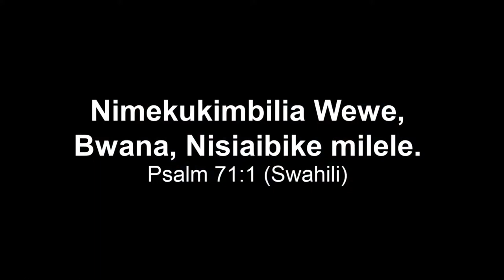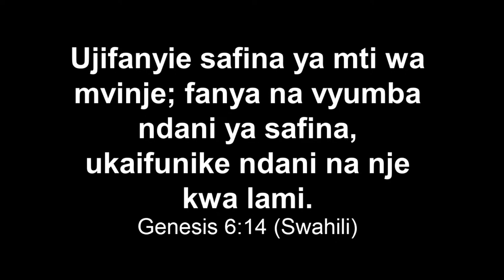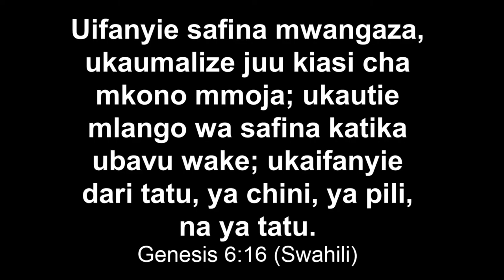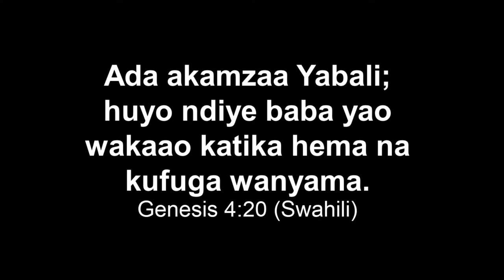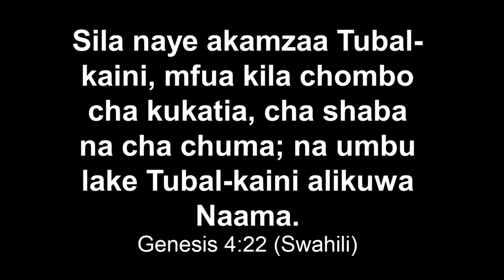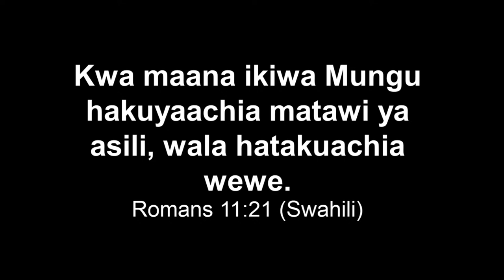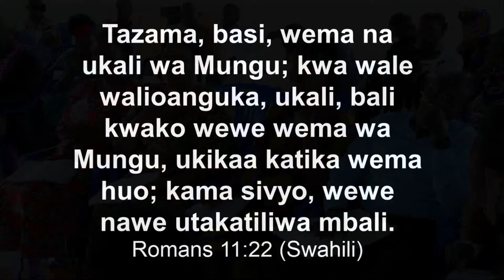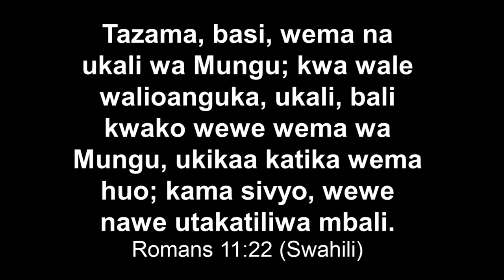Hamsini Za Safina Ya Nuhu | Kwa Ajili Ya Hamsini (50) Tutapona Sote | Bishop Dr. Manasse DM | Day 5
Karibu katika ibada zenye mdhihirisho na mguso wa Mkono wa Mungu. Kila Jumapili saa 3 asubuhi na Jumatano saa 10 jioni (East Africa Time).

Tupo:
Mbezi kwa Msuguri – DSM,
Barabara ya Morogoro, kuelekea ST. Annie Marie Academy,
Kavishe Road